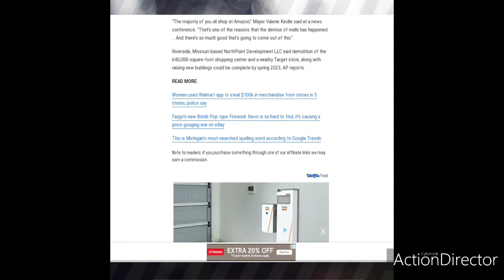64 - year - old Michigan mall to be demolished, replaced with warehousing